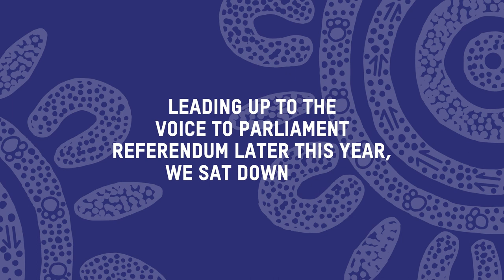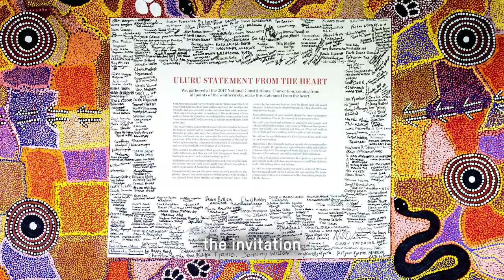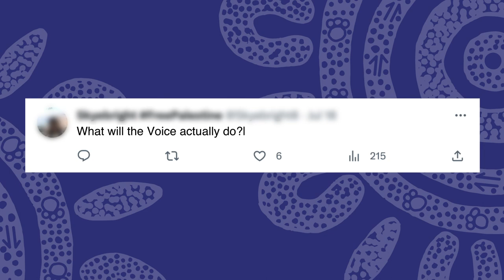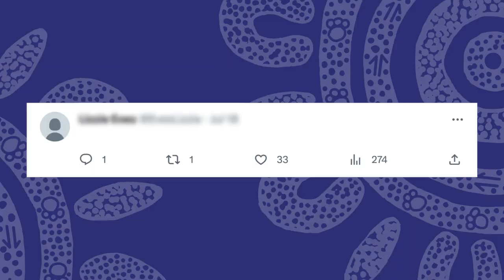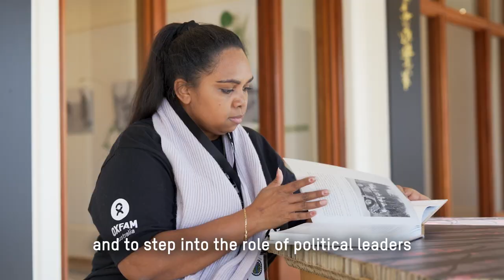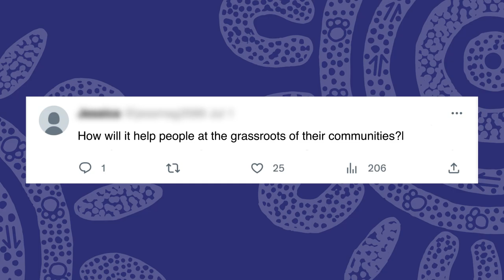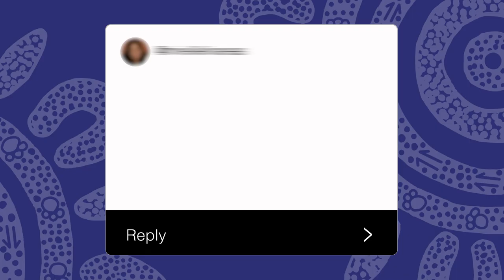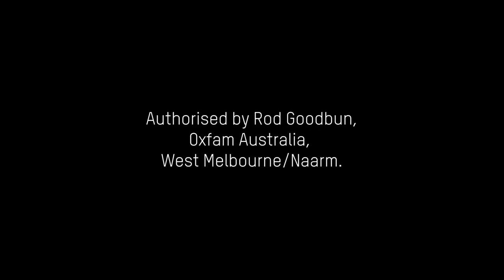The Voice to Parliament: Explained - Part 1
Questions like, 'What will the Voice actually do?', and 'Why is Oxfam getting involved?'

Authorised by Rod Goodbun, Oxfam Australia, West Melbourne/Naarm